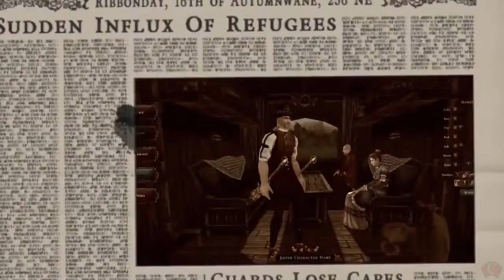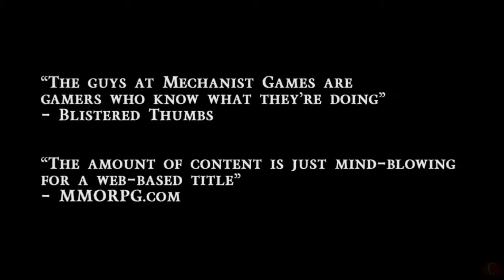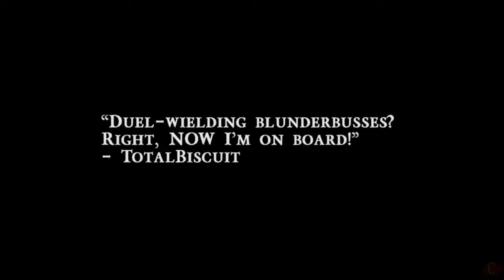BETA City of Steam Gameplay Trailer MMORPG 2013 Free To Play HD】